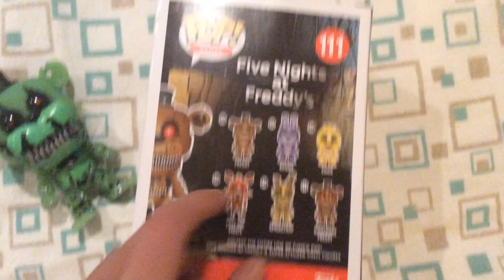FNaF 4 pop de nightmare freddy que brilla en la oscuridad exclusivo del Walmart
también hay pops de fnaf que brillan en la oscuridad exclusivos: pop de foxy que brilla en la oscuridad exclusivo de toys'r'us, pop de toy freddy que brilla en la oscuridad exclusivo de f.y.e., pop de springtrap que brilla en la oscuridad exclusivo de GameStop, pop de nightmare freddy que brilla en la oscuridad exclusivo de Walmart (es el que yo tengo). Son los pop exclusivos hasta el momento que brillan en la oscuridad en un futuro tal vez saquen más pop de fnaf que brillen en la oscuridad